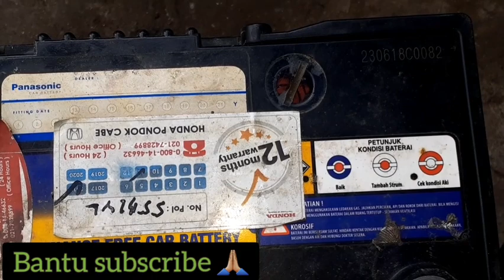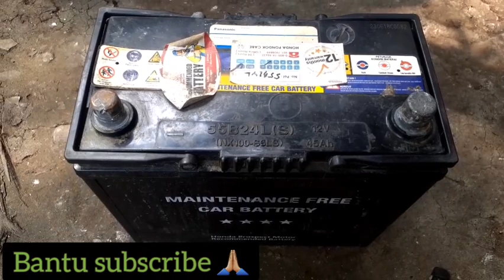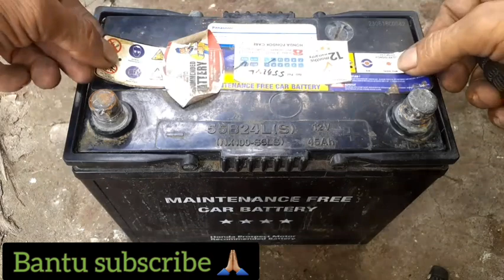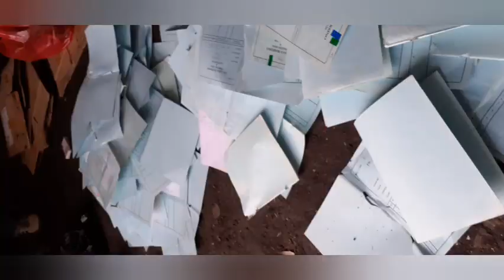Solusi aki kering Drop Jadi Normal kembali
Sesuai pengalaman saya beberapa kali mengalami kasus aki drop dan dengan cara ini aki jadi normal kembali

Untuk aki kering jenis dan tipe panasonic seperti contoh pada vidio ini ternyata bisa dibuka atau ada tutup dibagian atas. kita bisa menguras air aki dan menggantikan dengan air aki zuur yang baru. setelah dikuras baiknya gunakan air panas untuk membersihkan kotoran yang terjebak didalam aki Pengecasan sekitar 4 jam